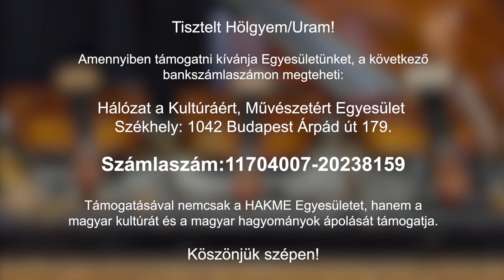HAKME Gipsy Band bemutatkozó műsora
Monti - Csárdás
Strauss - Tere-Fere polka
Brahms - V. magyar tánc
Dinicu - Pacsirta

Reményi Géza - Prímás
Bangó Béla - Prímás
Lendvay Csócsi Jenő - Prímás
Kónya Miklós - Prímás
Farkas József - Nagybőgő (HAKME elnök)
Jónás Béla - Cimbalom
Bangó Lajos - Klarinét
Váradi Gábro - Brácsa
Bódi László - Brácsa

Bemondó: Farkas Mária
Szeretném önöknek bemutatni a Hálózat a Kultúráért, Művészetért Egyesületet.
Cégeknek, magánszemélyeknek, rendezvényekre komplett műsort biztosítunk.
A HAKME egyesület bejegyzett civil szervezet, amely számlával rendelkezik.
A HAKME kitűnő zenekara születésnapokat, névnapokat, házassági évfordulókat, esküvőre vacsorazenét és folklór műsort biztosít igény szerint.
Keressék az egyesület elnökét, Farkas Józsefet, a zenekar vezetőjét, nagybőgő előadóművészt.
Most a színpadon a HAKME kitűnő cigányzenekarát láthatják. Jó szórakozást kívánok!

2020. Budapest